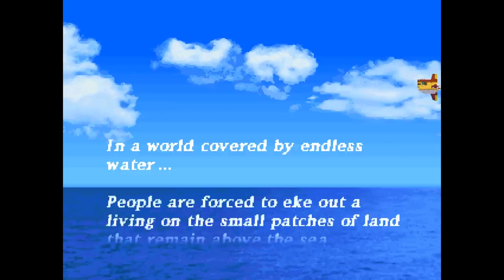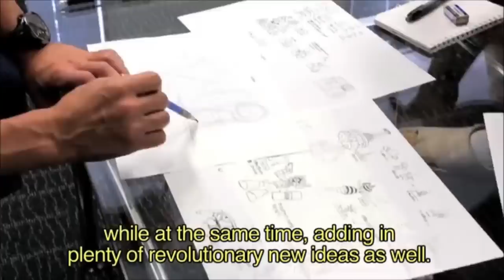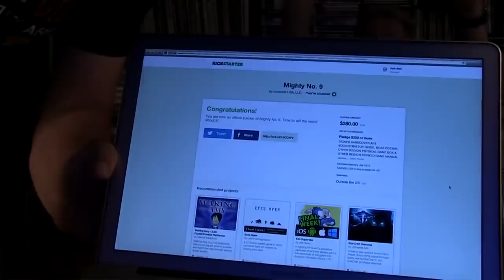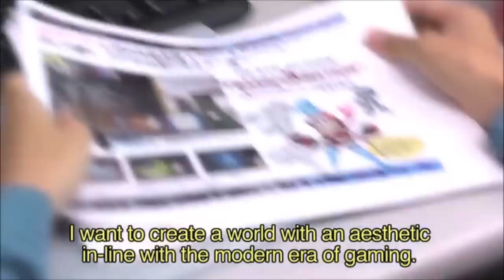MEGA MAN THEN TO NOW - Happy Console Gamer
Rob Man returns to have a discussion on the beginnings of the Mega Man franchise to now! the ups and downs and Mighty No 9! and Mega Man 11.

For some amazing footage captured!